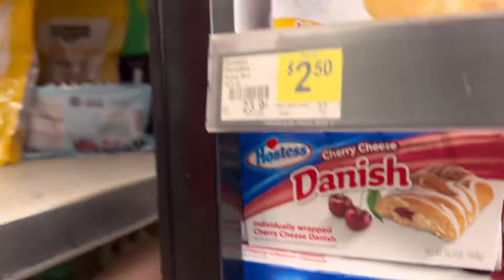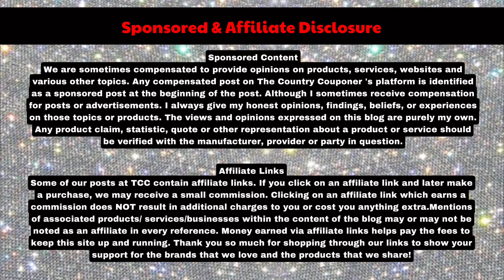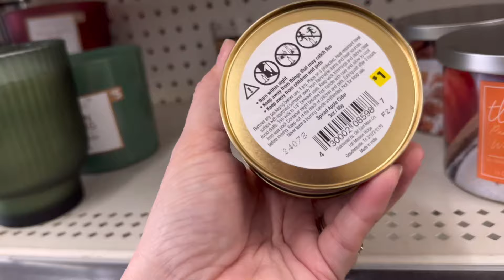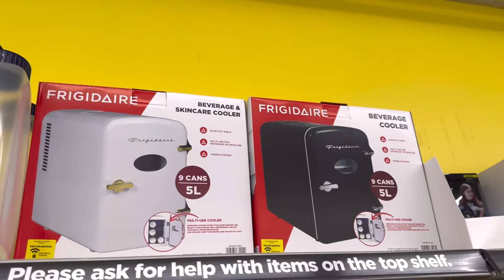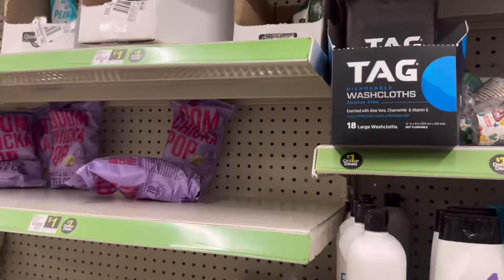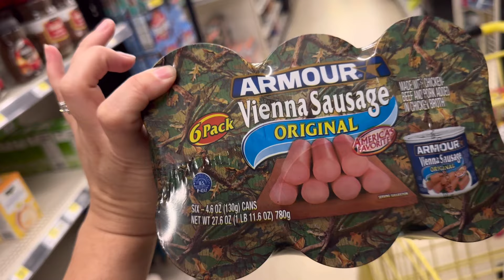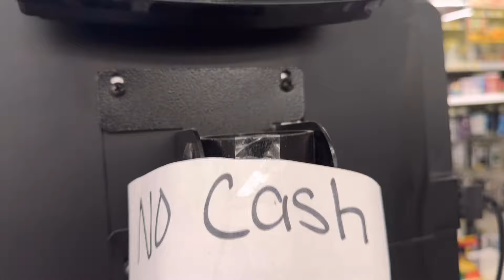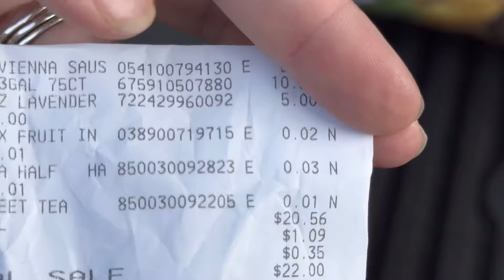1¢ 🔥 Penny Shopping 🍀 Dollar General 🤣 The Country Couponer 💥 sept. 19, 2024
I love Penny shopping and couponing at Dollar General, it is so much fun! My videos are for the advanced penny shoppers entertainment & education ❤️… Everything I buy on MY channel is 1¢ or 90% off. on ALL DG videos, we get our penny list from Kristie’s Connections, The Freebie Guy and any other public resource. I do not post the penny list.
“See you next Tuesday” 😘 Comedy + Penny Shopping = ME!!!🤣

Bob and Brad Eye Massager 🔗

Self cleaning litter box - $120 code: SUPER120 or $40 off code: TCC 🔗

Code: 7ZP5DPA8 🔗 (100 envelope savings challenge)
Code: 052ED34D 🔗 (3-in-1 Wireless Charging Station)
Code: J5PY72TN 🔗 (Car Charger, 4 in1 Fast )